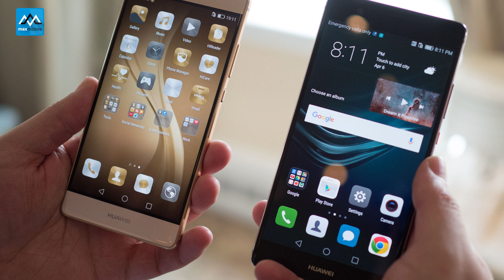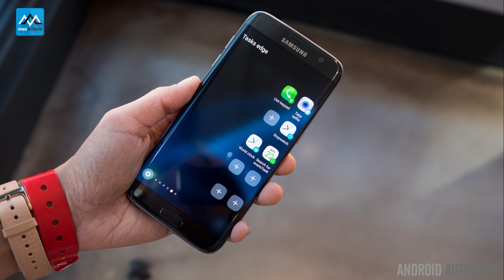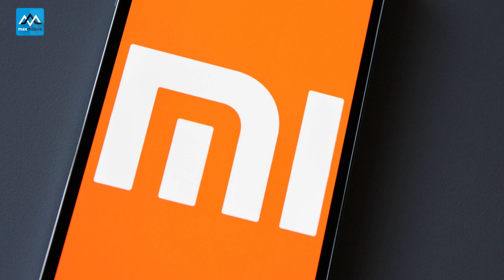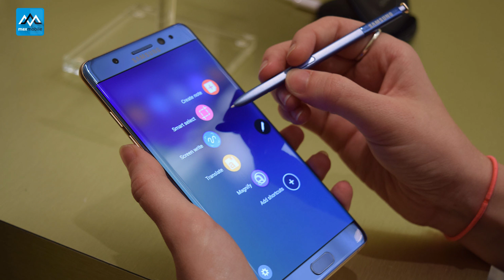Vì sao điện thoại Trung Quốc vẫn chưa thể đặt chân vào thị trường Mỹ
►Hệ thống showroom Maxmobile:
Thời gian mở cửa: 8h - 21h tất cả các ngày trong tuần

» Showroom 1: số 12  Xuân Thủy, Cầu Giấy, Hà Nội